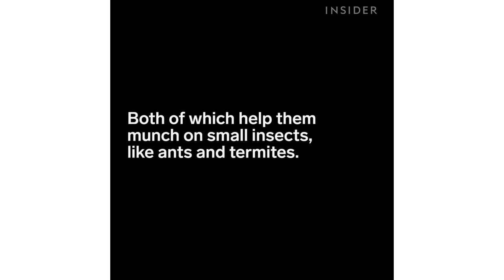How Anteaters Eat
Watch to learn how anteaters eat.